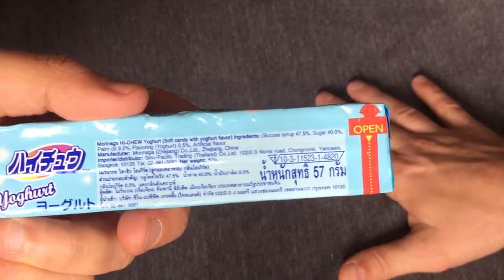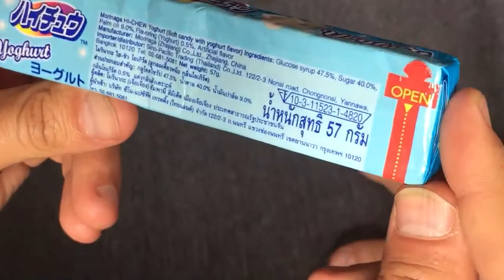Hi-Chew Review Ep. 11 - Yoghurt!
This week Bruce and I look at one of our favorite flavors and a very rare treat - yogurt.